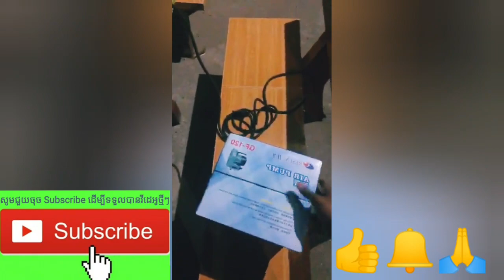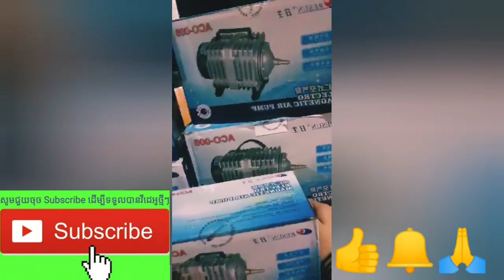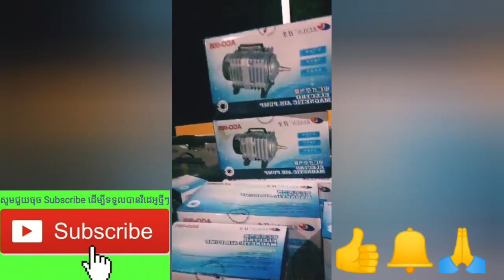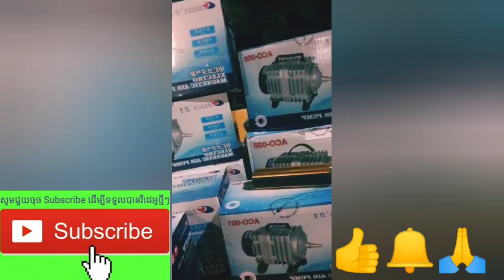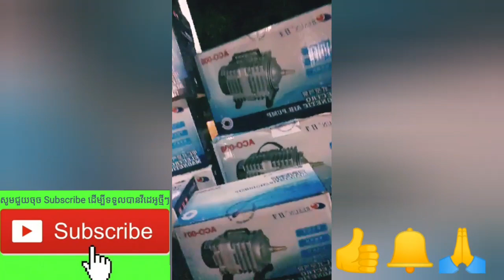មានលក់សំភារៈចិញ្ចឹមបង្កងនិងត្រី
សួស្ដីអតិថិជនចាស់ និងថ្មីទាំងអស់ឲបានដឹងថាខាងយើងខ្ញុំមានលក់ឧបករណ៍គ្រប់ភេទ គ្រប់ធន់ទាក់ទងនិងការចិញ្ចឹងបង្កង ត្រីរបស់បងប្អូន👌ធានាតម្លៃ និងគុណភាពធូរថ្លៃមានគុណភាព👍រាល់អតិថិជនដែលកម្ម៉ងពូជខាងយើងខ្ងុំ😘និងមានទទួលបង្រៀនហ្រីជូនបងប្អូន និងដោះស្រាយរាល់បញ្ហាឬចម្ងល់របស់អតិថិជន😉
👍កំពង់ឆ្នាំង
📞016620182